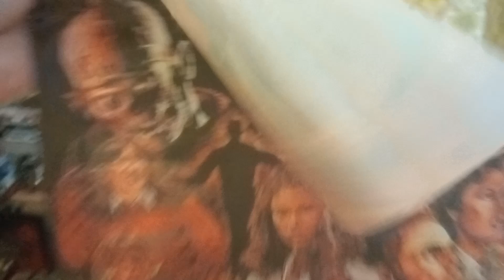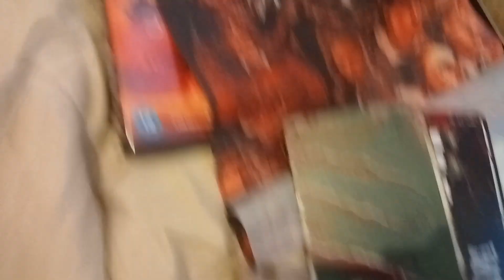june 2024 pick ups haul cd dvd figures bust statue mask poster